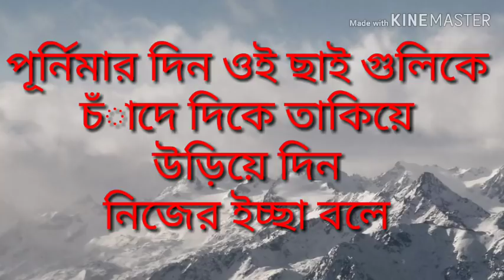তেজপাতার ম্যাজিকাল টোটকা